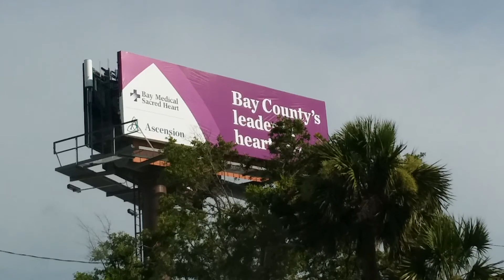Us Highway 98 at Panama City Florida